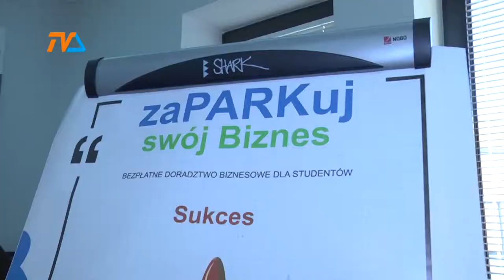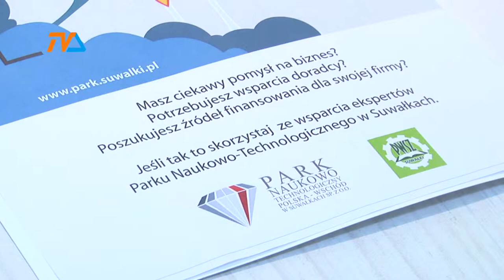Czym skorupka za młodu … |TVSUWAŁKI